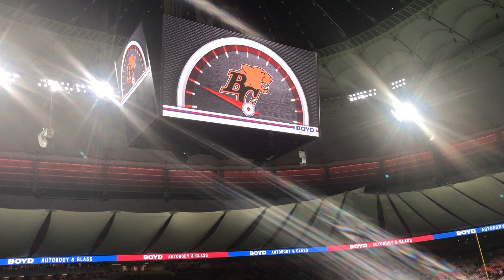2nd half kickoff